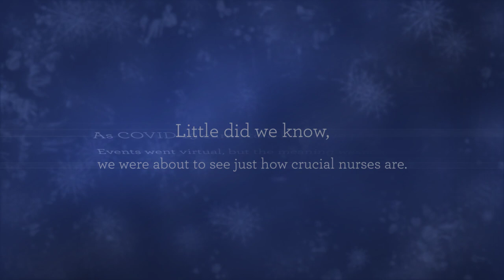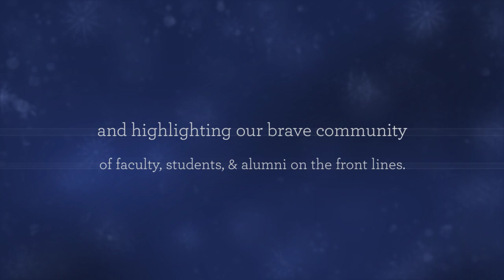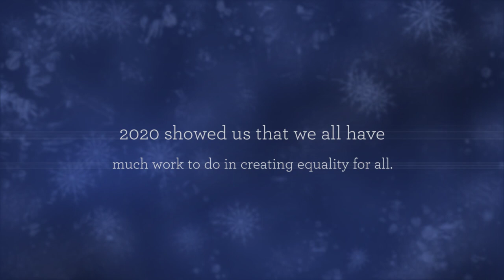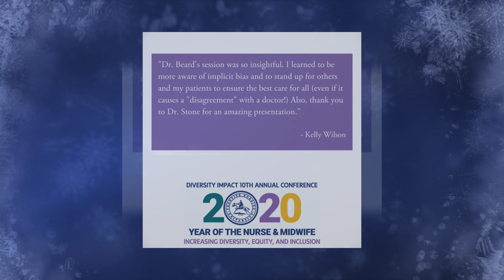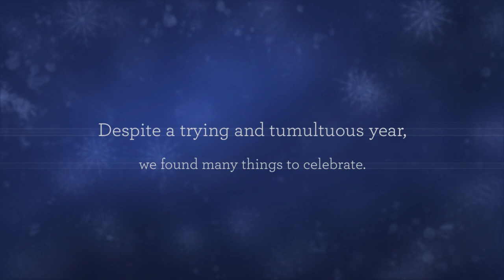Frontier Nursing University Looks Back on 2020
As we close the book on this year, we look toward the future with hope. FNU is grateful for your support, flexibility, and resilience. Let's look to 2021 with our heads held high and the knowledge that we will get through this.